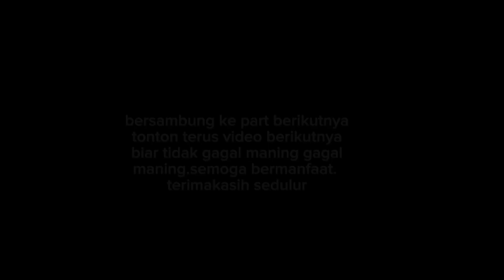cara pasang seal klep dan klep mobil carry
Cara mudah memasang seal klep mobil suxuki carry

Cara pasang klep mobil dengan alat sederhana
Cara pasang per klep mobil dengan benar
Cara pasang klep mobil suzuki carry 1.0
Cara pasang seal klep mobil suzuki carry 1.0
cara pasang klep mobil
tutorial pasang per klep mobil
cara bongkar pasang klep mobil
cara pasang klep mobil yang benar
tutorial pasang klep mobil
kuku per klep mobil
siaga motor@wong_banjar
seputar otomotif
perbaikan mesin
teknologi otomotif
solusi tepat
analisa kerusakan
review
kerusakan mesin
info otomotif
otomotif tv
jurus ampuh